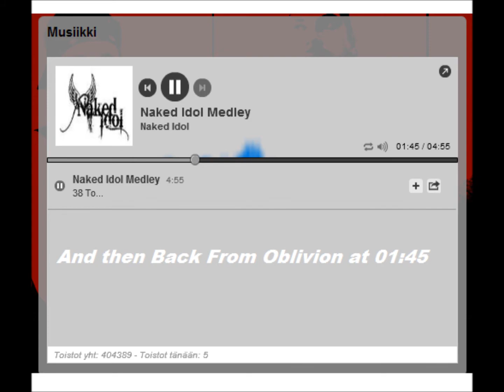Naked Idol Medley- commercial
Go to listen it now